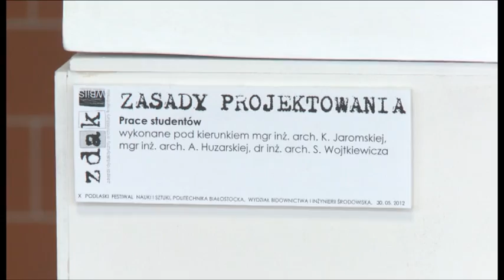Sztuka na Politechnice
Zakończył się X Podlaski Festiwal Nauki i Sztuki. W tym roku jego głównym koordynatorem był Uniwersytet w Białymstoku. Jedna z imprez festiwalowych odbyła się na Wydziale Budownictwa i Inżynierii Środowiska PB.